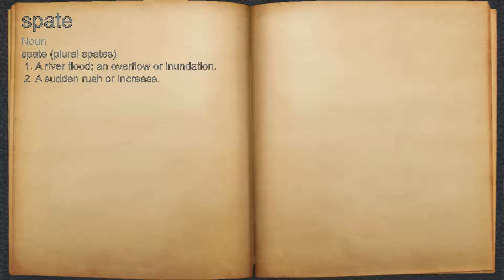What does spate mean?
A spoken definition of spate.

Intro Sound:
Typewriter - Tamskp